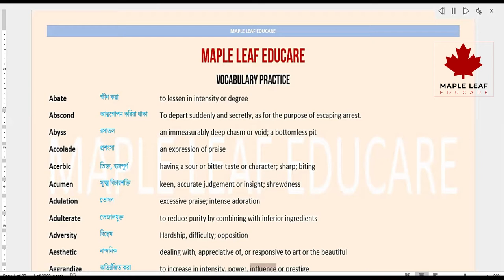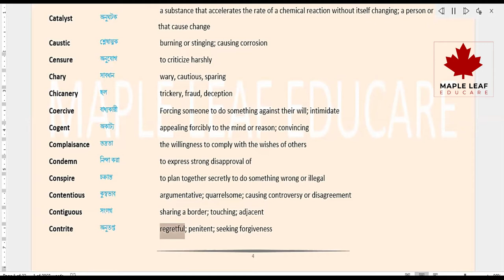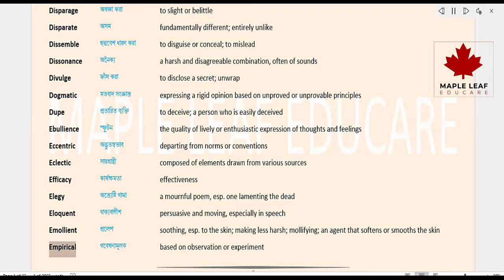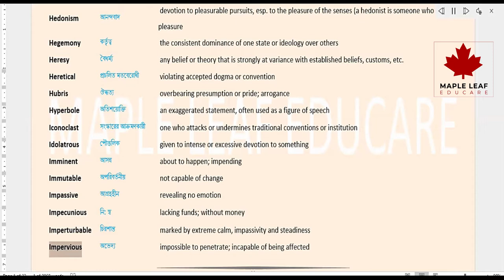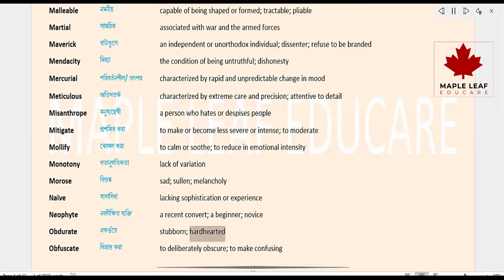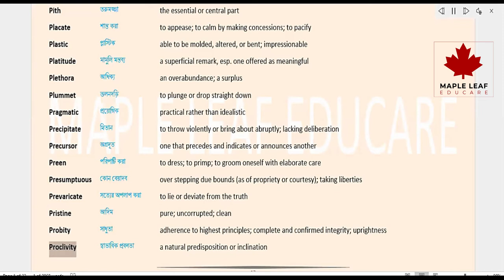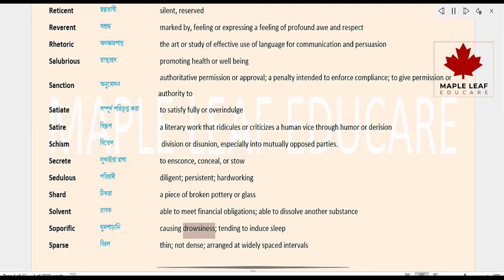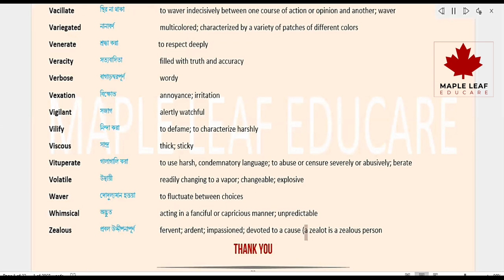GRE High-Frequency Vocabulary.